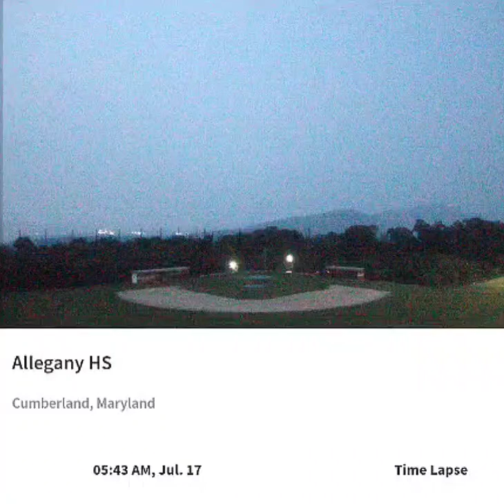Allegany High Cumberland 7/17/23